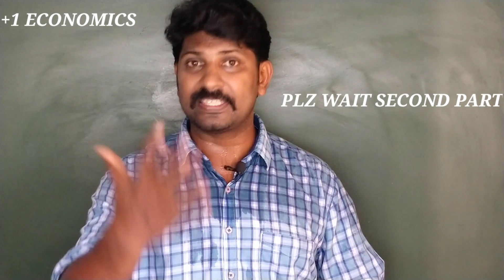IMPROVEMENT EXAM CLASS |PART1||ECONOMICS|HSE1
THIS VIDEO USEFUL FOR THE STUDENTS OF COMNERCE OR HUMANITIES WHO PREPARE ECONOMICS IMPROVEMENT EXAMINATION IN OCTOBER 2022.